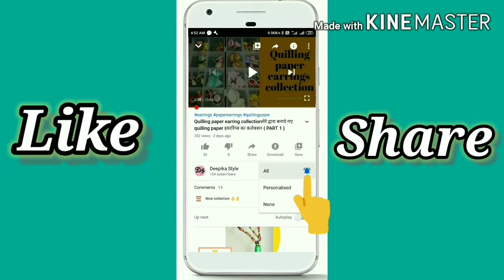बेकार पड़ी प्लास्टिक की बोतल से बनाये सुंदर से कंगन | Bangle's making at home | How to make Bangle's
Hi everyone,

घर हो या बाहर दोनों जगह ही बोतल बहुत इस्तेमाल होता है क्योंकि आप घर से कहीं भी जाएं तो प्यास तो लगती ही है. घर से पानी लेना भूल गए तो मार्केट से पानी लेकर पीना पड़ता है. इसके बाद खाली हुई बोतल को सभी फेंक देते हैं. फेंकी हुई ये बोतल कचरे में मिलकर पर्यावरण को नुकसान पहुंचाती है. मगर कुछ ऐसे तरीके हैं जिनसे आप उस प्लास्टिक की बोतल को इस्तेमाल कर सकते हैं.